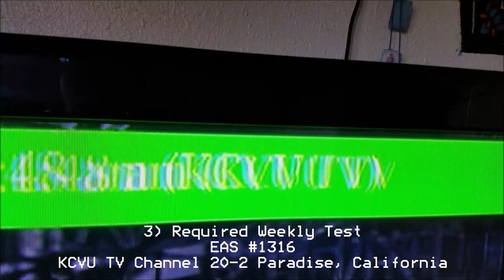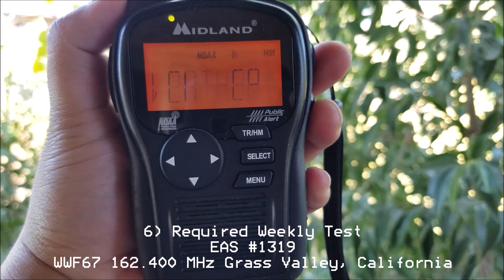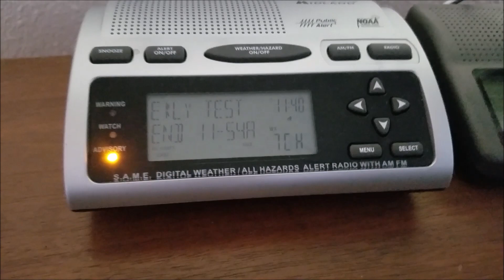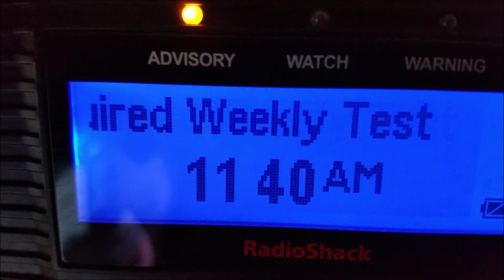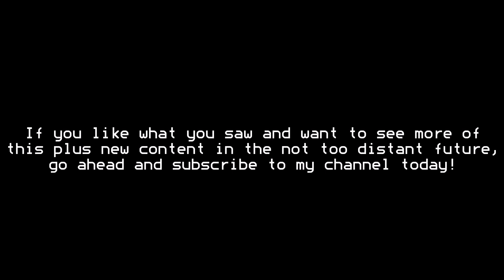NOAA Weather Radio Weekly Tests (EAS #1314-1319)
Join the Global Weather and EAS Society and International DXing Groups on Facebook and Discord today!

Instagram (NOTE: I do have two Instagram accounts): @norcaldude599_v8 (main account) @californiadxer (my DXing account)